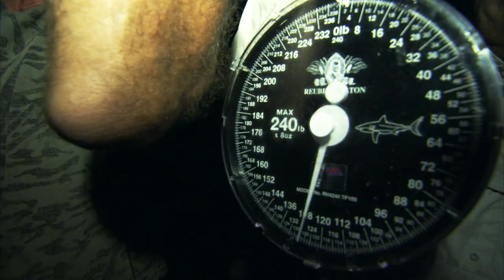Catching A 123lbs Alligator Gar | River Monsters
Jeremy's nocturnal fishing session takes a senstional turn when he finds a full-sized alligator gar on the end of his line! Can you imagine catching a fish the size of a human?